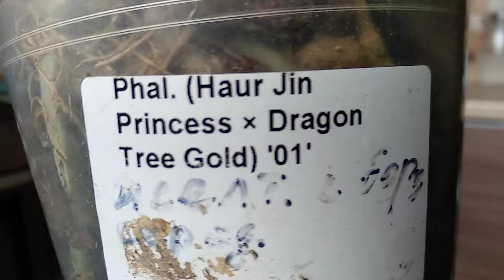СДЕЛАЛА орхидеи ТАКОЙ ПОЛИВ! корни ВЫРОСЛИ! листья ОКРЕПЛИ! орхидеи СКОРО БУДУТ ЦВЕСТИ!